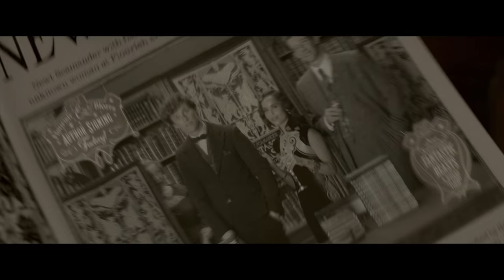Fantastic Beasts: The Crimes of Grindewald in Minutes | Recap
Want to be prepared for Fantastic Beasts: The Secrets of Dumbledore (2022)? Or forget all of the major plot events in Fantastic Beasts: The Crimes of Grindelwald (2018)? Just watch this recap and you will be caught up and ready in no time!

In an effort to thwart Grindelwald's plans of raising pure-blood wizards to rule over all non-magical beings, Albus Dumbledore enlists his former student Newt Scamander, who agrees to help, unaware of the dangers that lie ahead. Lines are drawn as love and loyalty are tested, even among the truest friends and family, in an increasingly divided wizarding world.